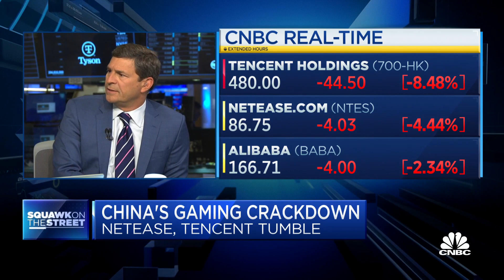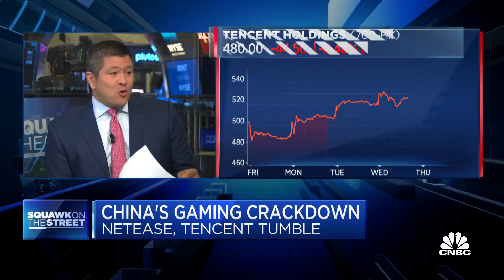Why Jim Cramer says he won't buy Chinese equities right now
CNBC's "Squawk on the Street" team discusses China's crackdown and markets.